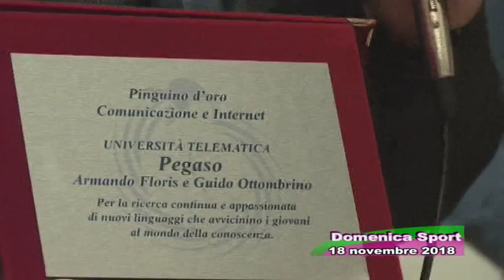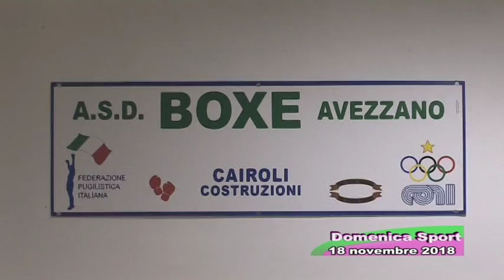Domenica Sport 18/11/2018